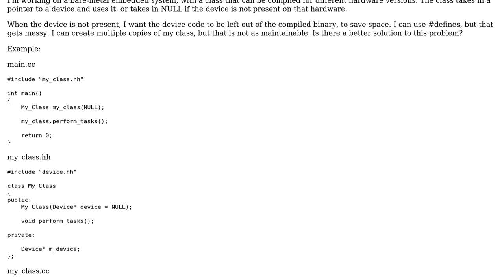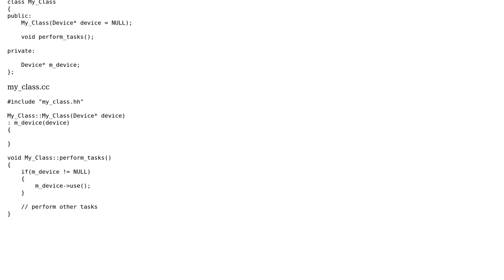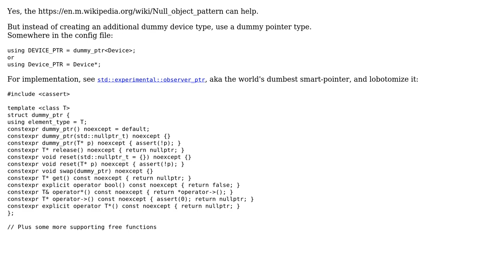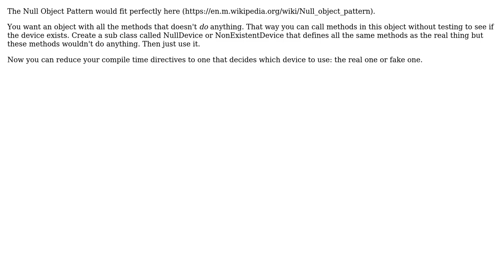Software Engineering: Best way to conditionally exclude unused code (C++03) (3 Solutions!!)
Software Engineering: Best way to conditionally exclude unused code (C++03)

With thanks & praise to God, and with thanks to the many people who have made this project possible! | Content (except music & images) licensed under CC BY-SA | Music | Images & others | With thanks to user Robert Harvey user Marlon Smith user Greg Burghardt user Deduplicator and the Stack Exchange Network Trademarks are property of their respective owners. You are responsible for your own actions.